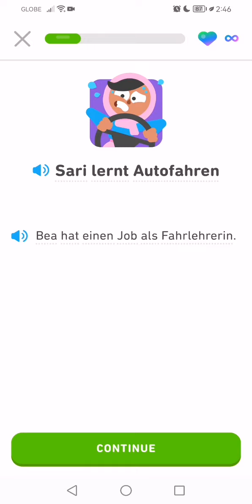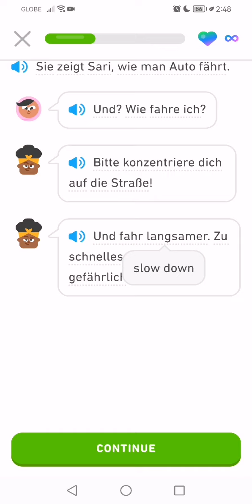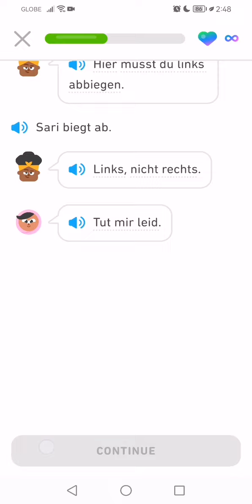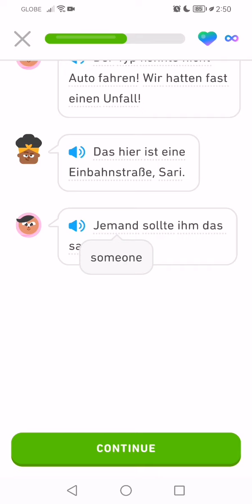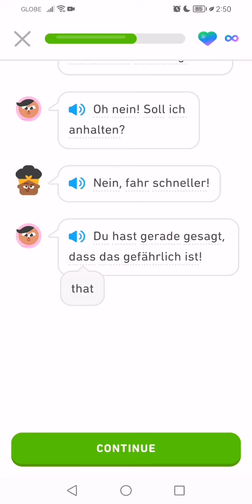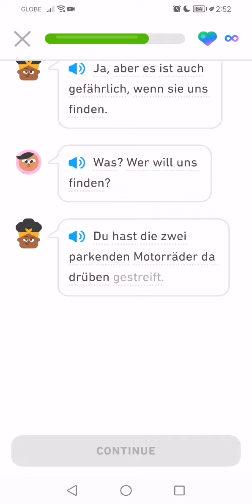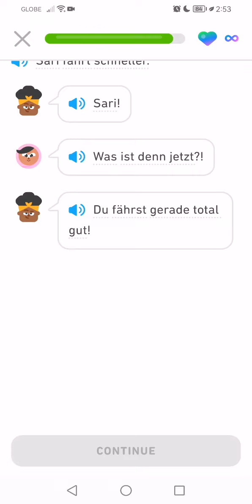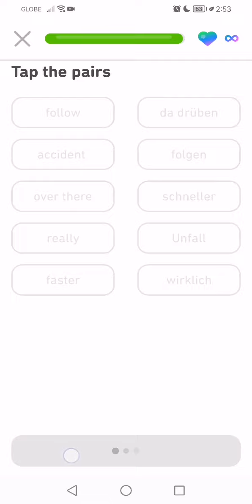Let's Learn German With Duolingo | Episode 1467